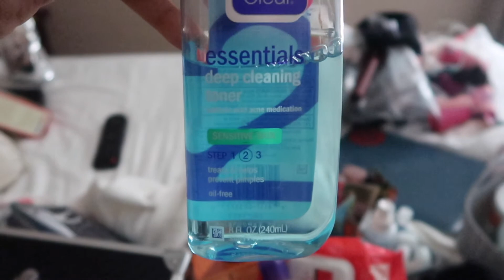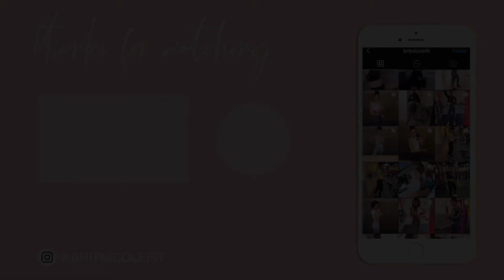PACK WITH ME | MOVING ACROSS THE COUNTRY |EP 1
I AM MOVING AND WANTED YOU ALL TO BE A PART OF THIS JOURNEY WITH ME. THIS IS A PACK WITH ME VIDEO AS I GET READY TO EMBARK ON THIS NEW ADVENTURE.

NAME: BRITNEY NICOLE
CAMERA: CANON G7X MARK II